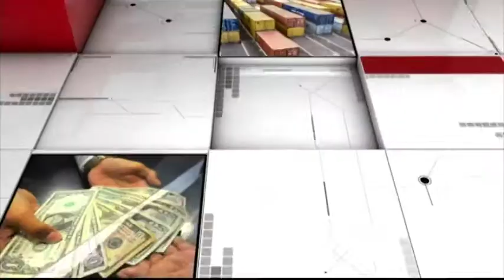MESA DE ANÁLISIS | ECONOMÍA COMERCIO EXTERIOR